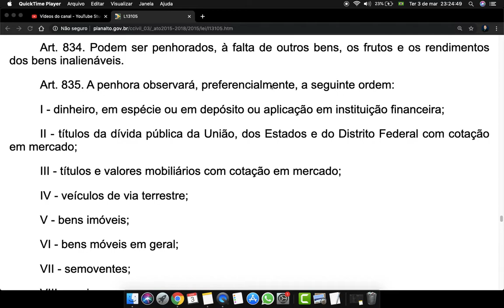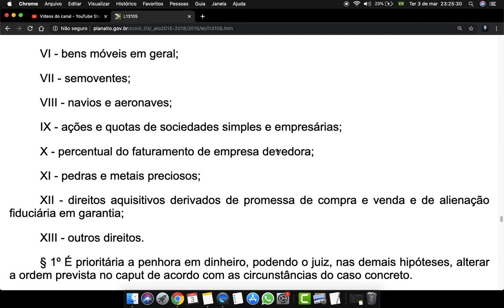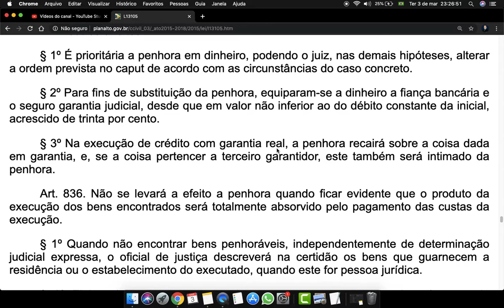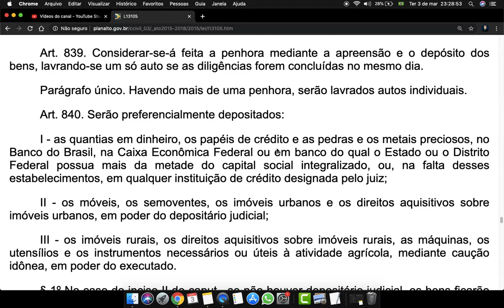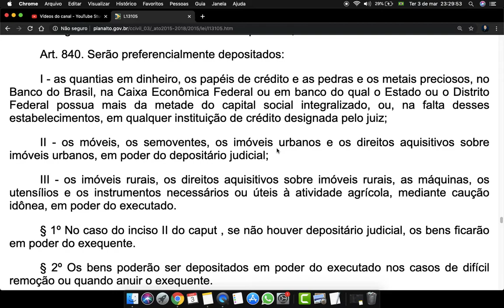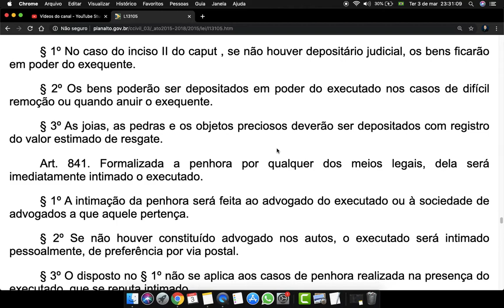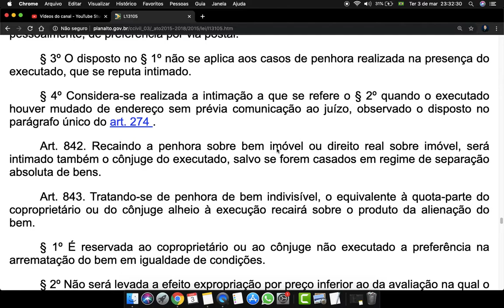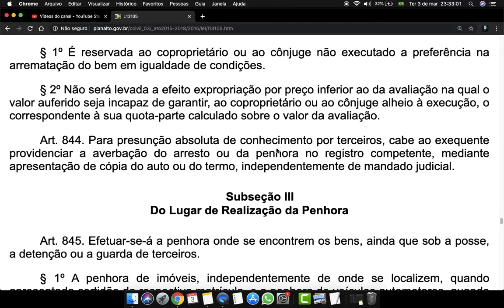Código de Processo Civil Art 834 a 844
Art. 834. Podem ser penhorados, à falta de outros bens, os frutos e os rendimentos dos bens inalienáveis.

Art. 835. A penhora observará, preferencialmente, a seguinte ordem:

I - dinheiro, em espécie ou em depósito ou aplicação em instituição financeira;

II - títulos da dívida pública da União, dos Estados e do Distrito Federal com cotação em mercado;

III - títulos e valores mobiliários com cotação em mercado;

IV - veículos de via terrestre;

V - bens imóveis;

VI - bens móveis em geral;

VII - semoventes;

VIII - navios e aeronaves;

IX - ações e quotas de sociedades simples e empresárias;

X - percentual do faturamento de empresa devedora;

XI - pedras e metais preciosos;

XII - direitos aquisitivos derivados de promessa de compra e venda e de alienação fiduciária em garantia;

XIII - outros direitos.

§ 1º É prioritária a penhora em dinheiro, podendo o juiz, nas demais hipóteses, alterar a ordem prevista no caput de acordo com as circunstâncias do caso concreto.

§ 2º Para fins de substituição da penhora, equiparam-se a dinheiro a fiança bancária e o seguro garantia judicial, desde que em valor não inferior ao do débito constante da inicial, acrescido de trinta por cento.

§ 3º Na execução de crédito com garantia real, a penhora recairá sobre a coisa dada em garantia, e, se a coisa pertencer a terceiro garantidor, este também será intimado da penhora.

Art. 836. Não se levará a efeito a penhora quando ficar evidente que o produto da execução dos bens encontrados será totalmente absorvido pelo pagamento das custas da execução.

§ 1º Quando não encontrar bens penhoráveis, independentemente de determinação judicial expressa, o oficial de justiça descreverá na certidão os bens que guarnecem a residência ou o estabelecimento do executado, quando este for pessoa jurídica.

§ 2º Elaborada a lista, o executado ou seu representante legal será nomeado depositário provisório de tais bens até ulterior determinação do juiz.

Subseção II
Da Documentação da Penhora, de seu Registro e do Depósito

Art. 837. Obedecidas as normas de segurança instituídas sob critérios uniformes pelo Conselho Nacional de Justiça, a penhora de dinheiro e as averbações de penhoras de bens imóveis e móveis podem ser realizadas por meio eletrônico.

Art. 838. A penhora será realizada mediante auto ou termo, que conterá:

I - a indicação do dia, do mês, do ano e do lugar em que foi feita;

II - os nomes do exequente e do executado;

III - a descrição dos bens penhorados, com as suas características;

IV - a nomeação do depositário dos bens.

Art. 839. Considerar-se-á feita a penhora mediante a apreensão e o depósito dos bens, lavrando-se um só auto se as diligências forem concluídas no mesmo dia.

Parágrafo único. Havendo mais de uma penhora, serão lavrados autos individuais.

Art. 840. Serão preferencialmente depositados:

I - as quantias em dinheiro, os papéis de crédito e as pedras e os metais preciosos, no Banco do Brasil, na Caixa Econômica Federal ou em banco do qual o Estado ou o Distrito Federal possua mais da metade do capital social integralizado, ou, na falta desses estabelecimentos, em qualquer instituição de crédito designada pelo juiz;

II - os móveis, os semoventes, os imóveis urbanos e os direitos aquisitivos sobre imóveis urbanos, em poder do depositário judicial;

III - os imóveis rurais, os direitos aquisitivos sobre imóveis rurais, as máquinas, os utensílios e os instrumentos necessários ou úteis à atividade agrícola, mediante caução idônea, em poder do executado.

§ 1º No caso do inciso II do caput , se não houver depositário judicial, os bens ficarão em poder do exequente.

§ 2º Os bens poderão ser depositados em poder do executado nos casos de difícil remoção ou quando anuir o exequente.

§ 3º As joias, as pedras e os objetos preciosos deverão ser depositados com registro do valor estimado de resgate.

Art. 841. Formalizada a penhora por qualquer dos meios legais, dela será imediatamente intimado o executado.